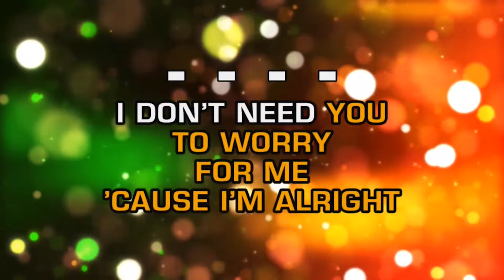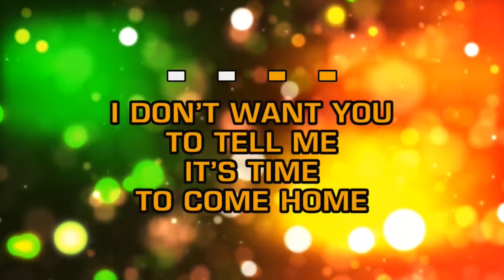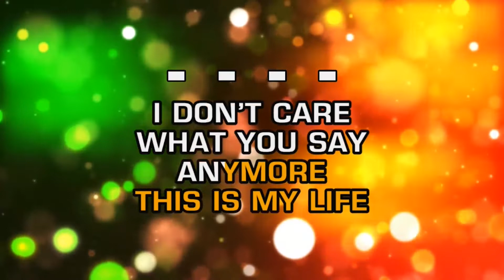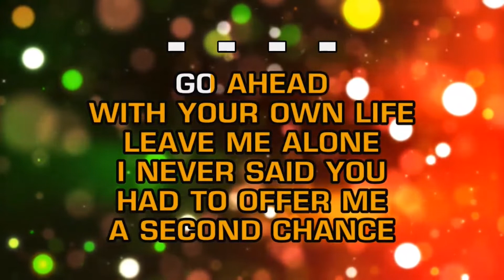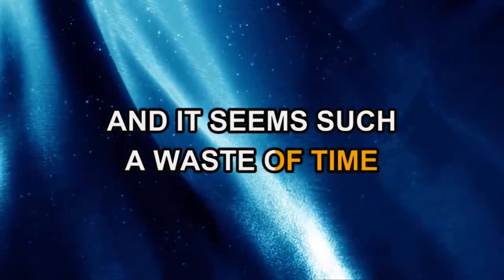Billy Joel - Karaoke Lightning Round Game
Time for some Billy Joel with a karaoke game for up to 4 singers.  Instant singing fun for all ages! (Great for virtual parties!)